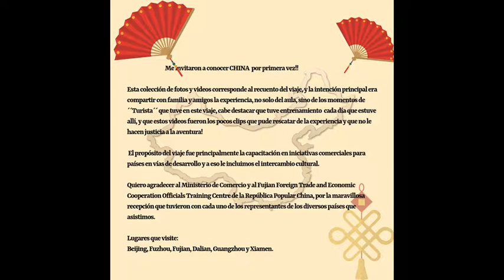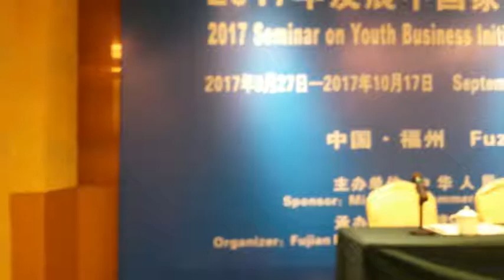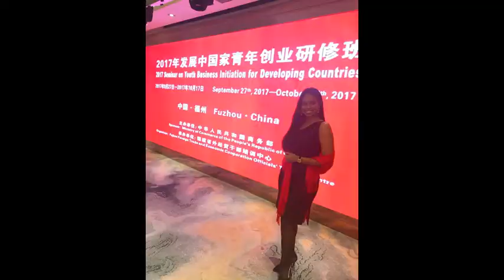Me fui a China, vlog 1/2. Lianjian, Fuzhou, Fujian, China fotos/clips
Como parte de mi formación profesional  fui invitada a China a realizar un curso corto en desarrollo comercial, esta fue una experiencia única, y comparto aquí fotos y algunos clips para mis amigos y familiares.